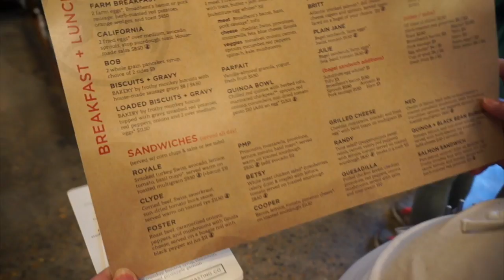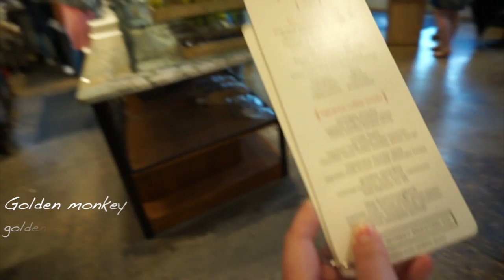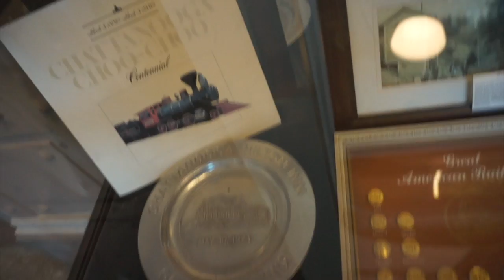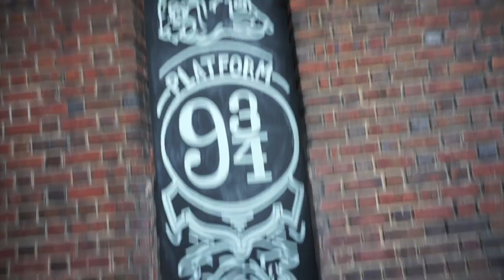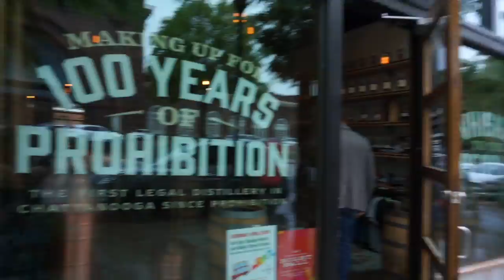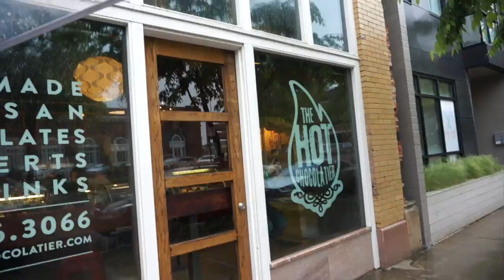Chattanooga Weekend Part 2 | Vlog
This is the second day of our weekend away in Chattanooga, TN. We ate at The Frothy Monkey, toured the 1816 Experimental Distillery, drank at the Hot Chocolatier, and chowed down at Mellow Mushroom. I hope you guys enjoyed this trip! Let me know if you want to see more!